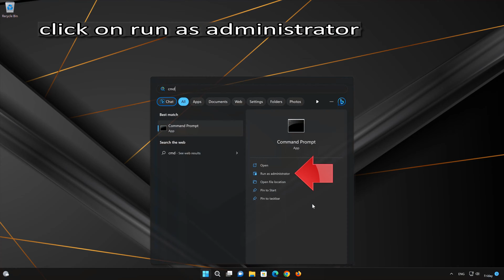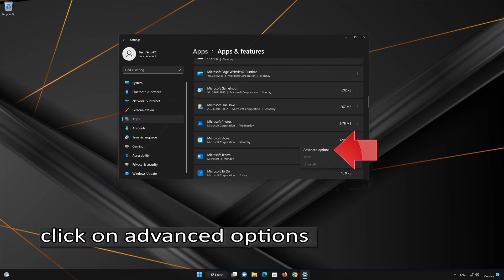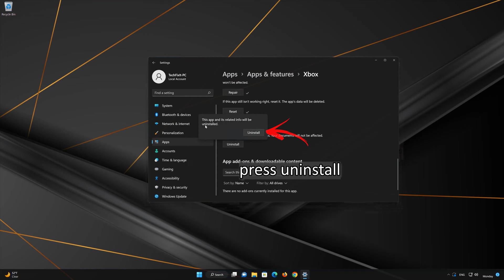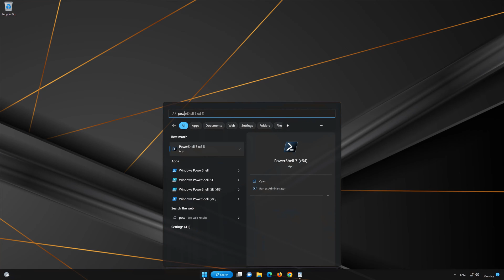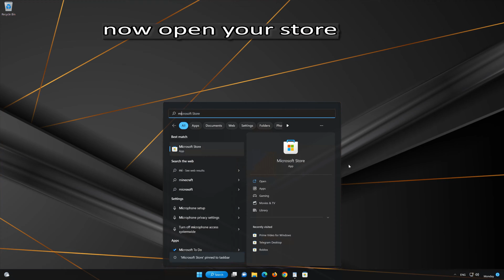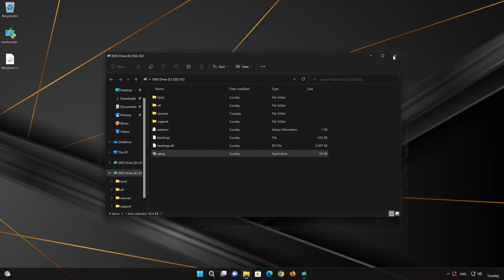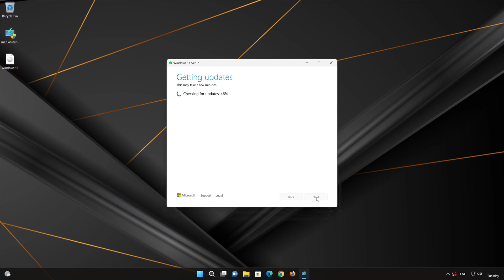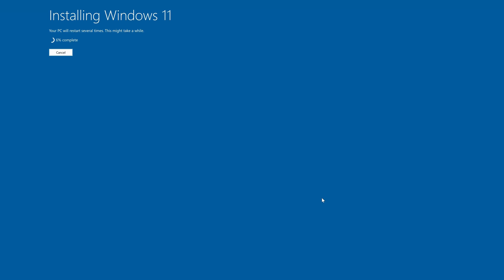Fix Error 0x8A150049 Xbox App / Microsoft Store/ Game Pass On Windows 11/10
If you try to download or install applications on your Microsoft store and you get the error, 0x8A150049. this could be happening due to a problem with the store's cache or data. so in this tutorial you will learn several solutions so you can download or update applications again.

 》 CHAPTERS 《

00:00 Intro
00:16 Solution #1
01:22 Solution #2
02:44 Solution #3
05:34 Solution #4
06:07 Solution #5
08:13 Solution #6
13:41 Outro